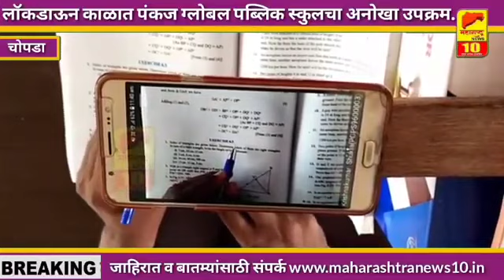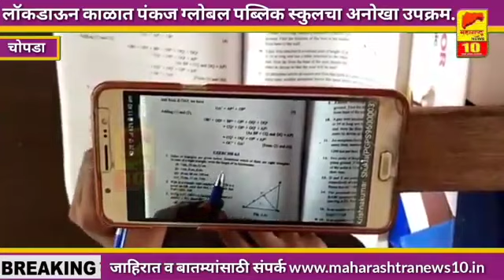चोपडा लॉकडाऊन काळात पंकज ग्लोबल पब्लिक स्कुलचा अनोखा उपक्रम ! MAHARASHTRA 1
On line exam in PGPS School